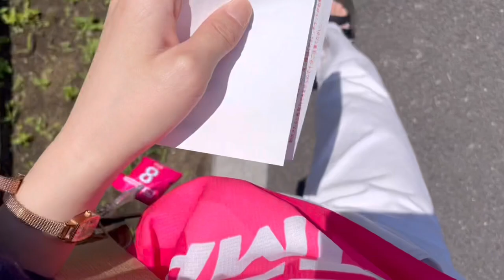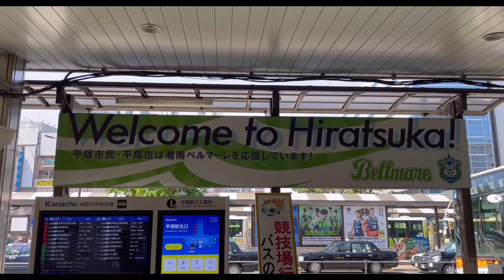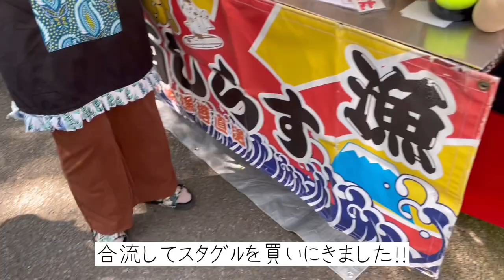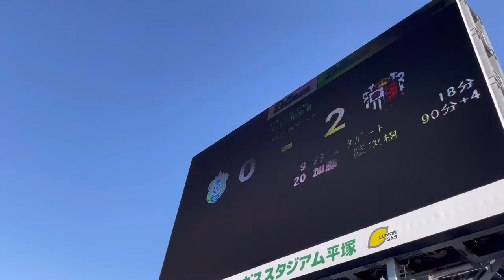【Vlog】猛暑に負けるな湘南ベルマーレ三連戦序幕🤘🌸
初めまして、松村ゆきです🐶

今日（5.29）から湘南ベルマーレと三連戦が続きます
まず第一戦勝って波に乗りたい、小菊さんとタイトルが獲りたい。
残り２試合行きたかったけど、今週末のルヴァン杯ホームは
超金欠のため大人しくおうちから応援します😢📢
アウェイ戦は行くのでね！！

もちろん今日の試合勝ちにきたし、勝ち点３もぎ取る気満々だったけど
引き分けでもおかしくない内容でした。
ただそれ以上にセレッソの選手たちが気持ち緩めることなく戦った結果
無事勝てました。
この試合を応援できたことすごく誇りに思うし、
連戦が続くので大変だと思うけどシーズン終わるまでセレッソファミリー全員で戦いたいな。

なんか重たい文章になってしもた！！何が言いたいかといいますと、
セレッソ大阪が大好きだ！！🌸ってことです（笑）

ゆきの備忘録をご覧いただきありがとうございます。

役者を目指し2021年滋賀県から上京しました
バイトで生計を立ててるのでもちろんお金に余裕はありません！
だけど、その中で工夫して楽しく生きてます🐇

好きなことは、お芝居とサッカーと小説を読むこと。

そんな私の日常を残したいなと思い、備忘録始めました^_^

お仕事依頼等ございましたら下記のメールにて受け付けてます💌